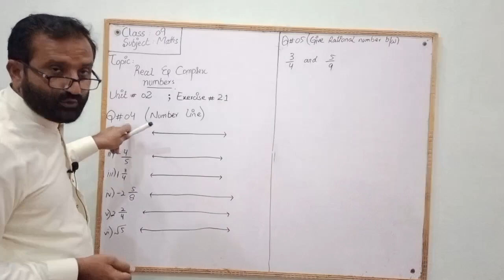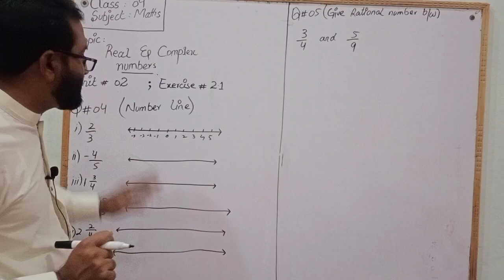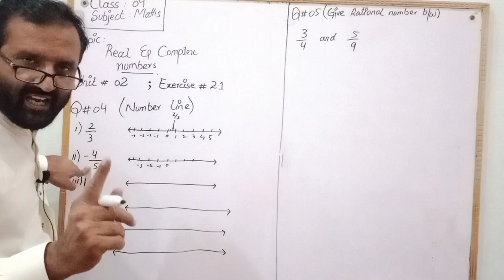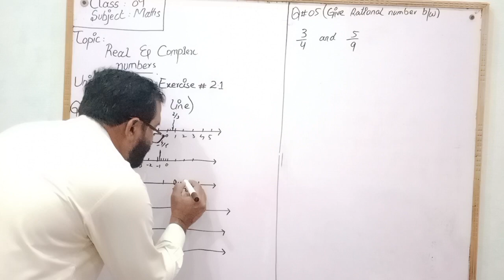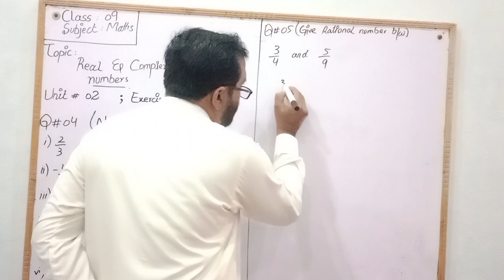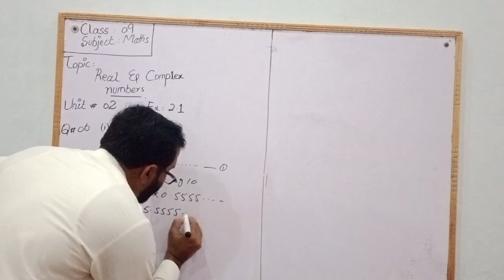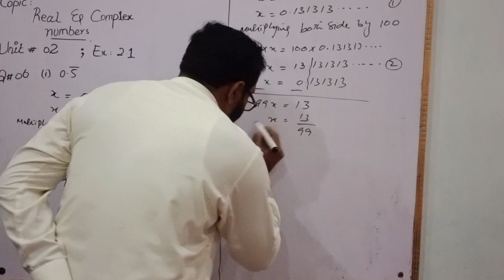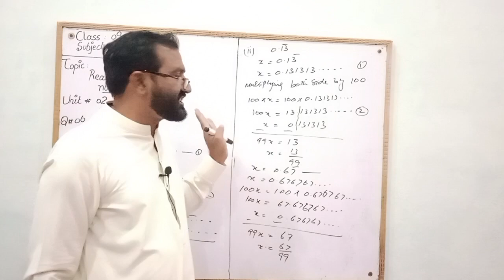Maths.Class 9.Ex:2.1.Q#4,5&6.By Niaz Ahmad.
Math.class 9.Ex: 2.1.Q# 4,5&6.By Niaz Ahmad.
chapter 2 (Real and complex number)
question4,5&6.
Math.Class 9 Unit 2.Real and complex numbers.Ex:2.1.Q#4,5&6.By Niaz Ahmad.class9th.Easy math.
Easy way to understand
. . . . . . . . . . .  Real Numbers. . . . . . . . . . . . . .
  Natual number
  Whole number
  Integers
  Rational number
. .  terminating
. .  non terminating
  Irrational number

Thanks